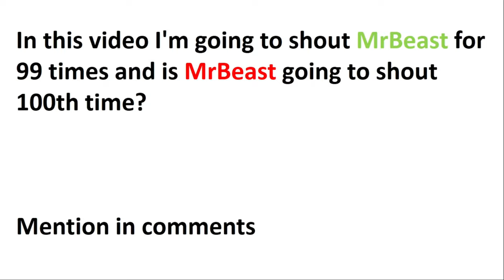MR. BEAST WON'T SHOUTOUT || MrBeast​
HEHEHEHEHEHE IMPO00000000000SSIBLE